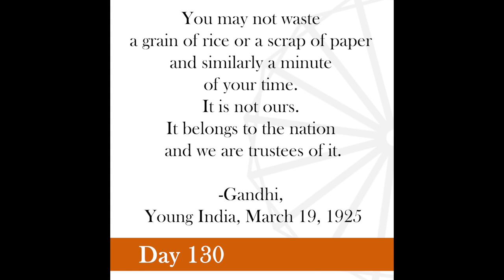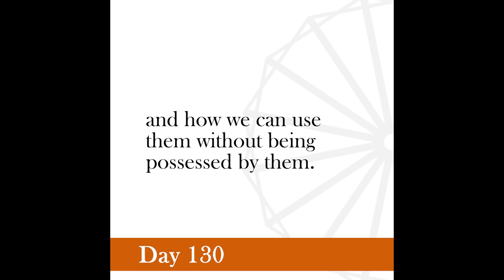Nonviolence Daily | Day 130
You may not waste a grain of rice or a scrap of paper and similarly a minute of your time. It is not ours. It belongs to the nation and we are trustees of it.
-Gandhi, Young India, March 19, 1925